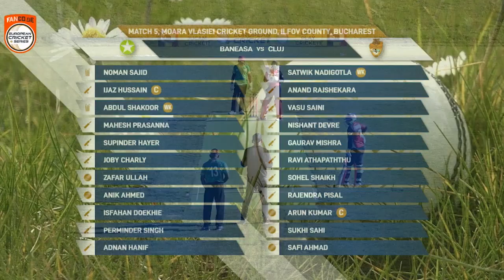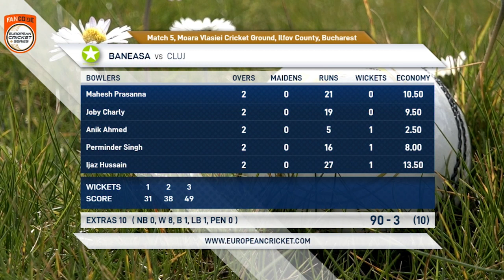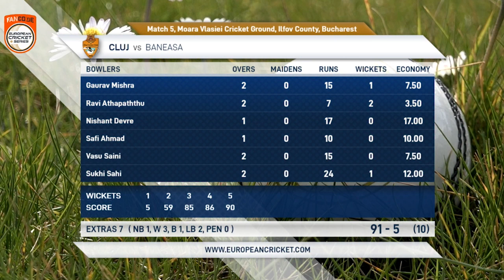Match 5 - BAN vs CLJ | Highlights | FanCode ECS Romania, 2022 Day 2 | ECS22.125